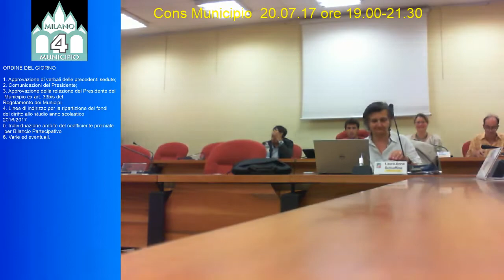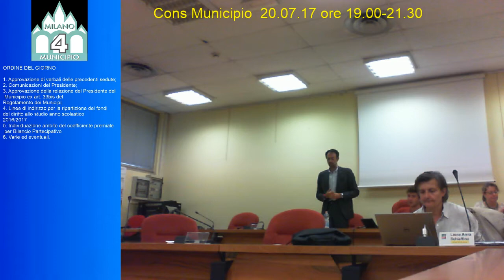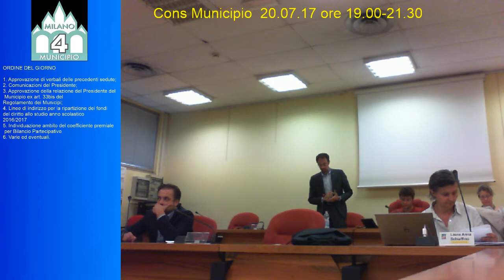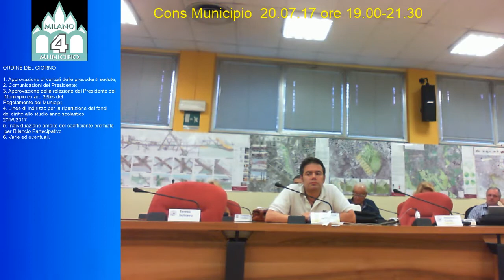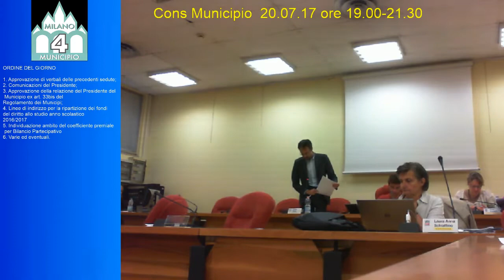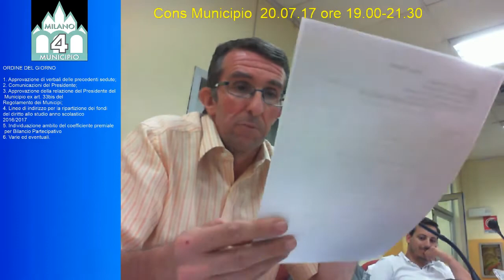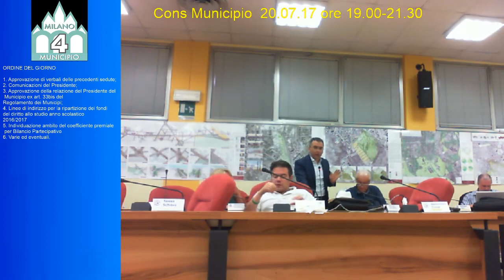Consiiglio Municipio 20 07 17 ore 19 00 21 30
1. Approvazione di verbali delle precedenti sedute;
2. Comunicazioni del Presidente;
3. Approvazione della relazione del Presidente del Municipio ex art. 33bis del
Regolamento dei Municipi;
4. Linee di indirizzo per la ripartizione dei fondi del diritto allo studio anno scolastico 2016/2017
5. Individuazione ambito del coefficiente premiale per Bilancio Partecipativo
6. Varie ed eventuali.